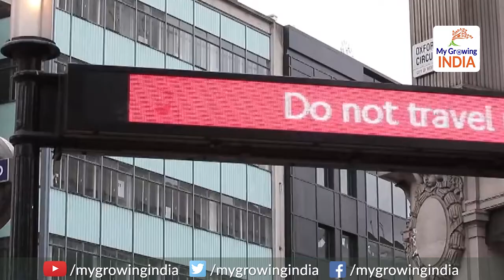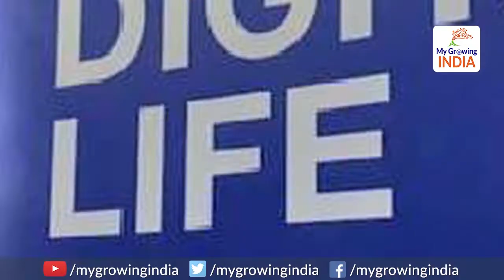$5.7 billion deal of Reliance JIO and Facebook will help India: जिओ फेसबुक डील में गुड फील